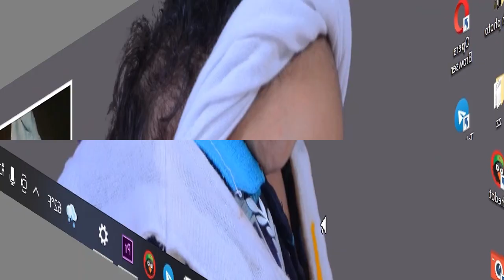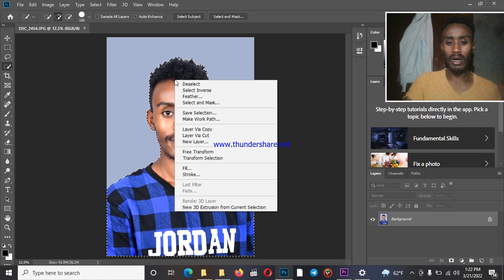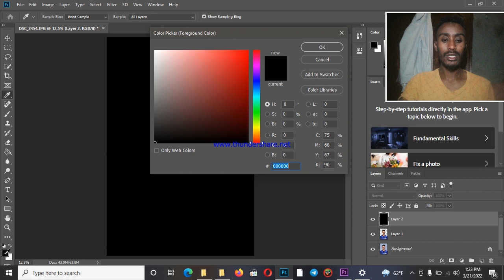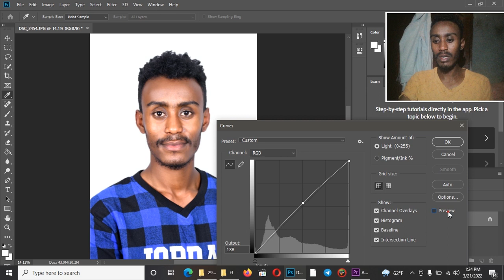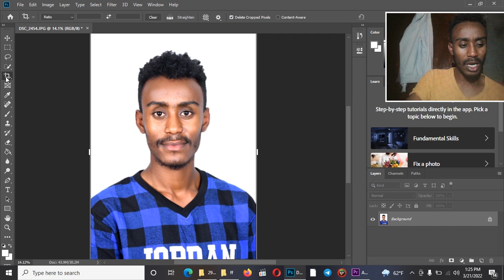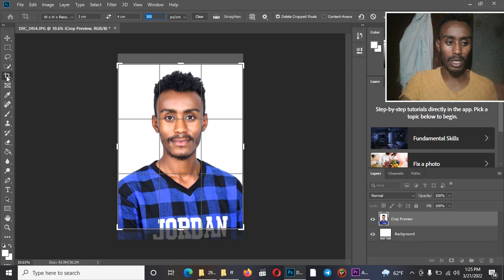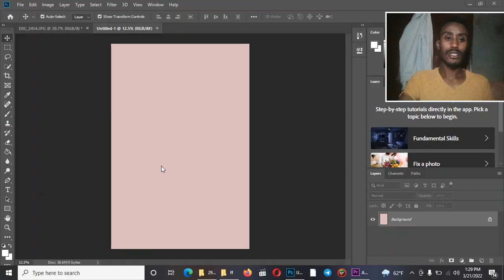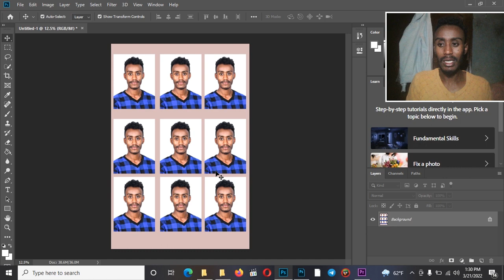Basic short size photograph techniques መሠረታዊ የፎቶ አሠራር